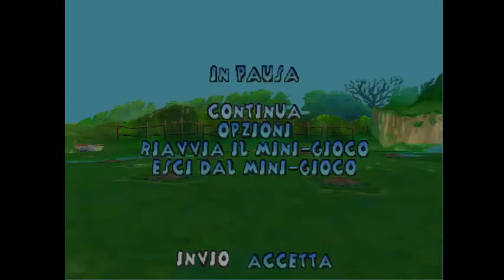LP La Carica dei 102-Ex2-Minigiochi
Ultimo video che segna la fine del Let's Play!
È arrivato tardi rispetto alla fine del gioco, ma tant'è, sono pigro e lento a fare le cose.
Spero di avervi intrattenuto e divertito con questa serie di video!
Se vi va, ci sentiamo in un prossimo video :)